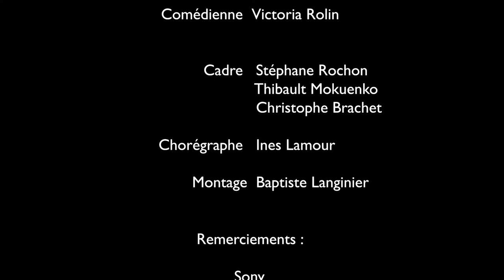Clip SI ON PARLAIT DE NOUS - David Ban - Réal : Christophe Brachet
Auteur/Compositeur/Interprète : David BAN
Piano : Pierre VAN DE WALL
Mixage : Pierre BASLE
Réalisation : Christophe BRACHET
Cadre : Christophe BRACHET, Stéphane ROCHON, Thibault MOKUENKO
Chorégraphie : Ines LAMOU
Montage : Baptiste LANGINIER
Coach plongée : Christophe Naslain
Photos backstage : Pierre Gouzy
Remerciements : Sony, Ikelite, Photo Denfert